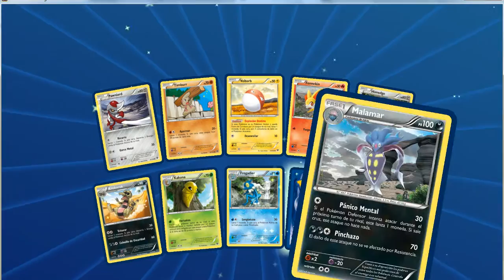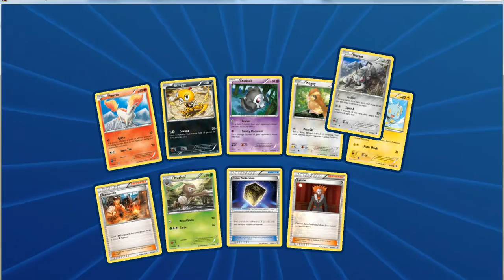¡Apertura Sobres Pokémon TCG Online! - [Parte 5]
5º parte de una apertura de sobres en Pokémon TCG Online.

¡En esta parte abriremos sobres de diversas colecciones!